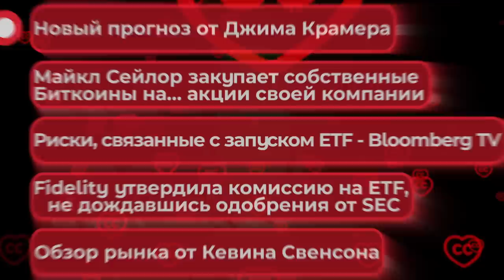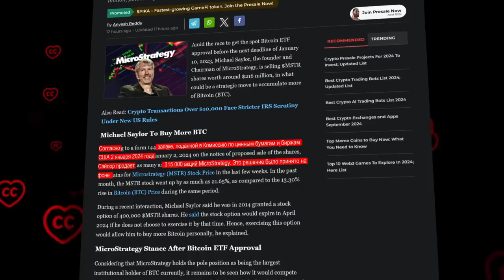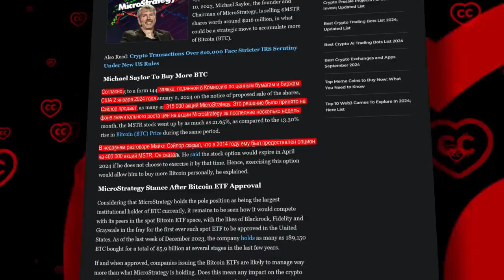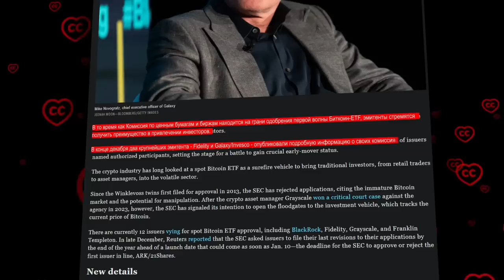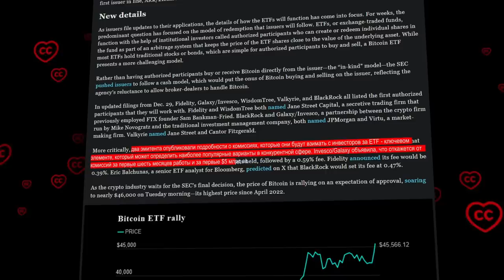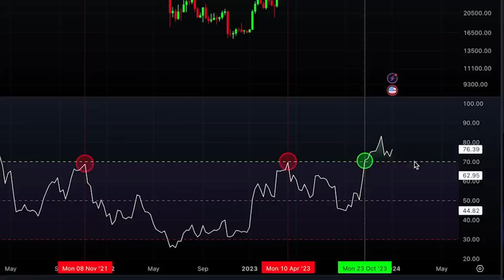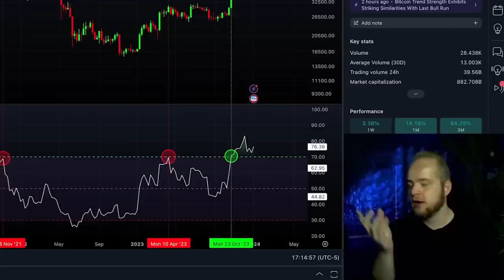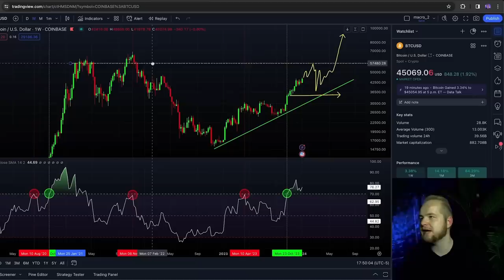Вот Это Поворот: Майкл Сейлор Продает Акции Собственной компании!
BTC: 1JcJgpSHbrRwgnvLeteXNfNXxLgpDuxyMP
ETH: 0xC8b0CF755bec8155D371676D77A579D7E15fd7eD
DASH: XuhZGGGezSEqnDq5ETBkiMc4ARfS6UxQAi
LTC: LfGpGJjkcrgZV12VNnQdEx79uHgeHSS8oG